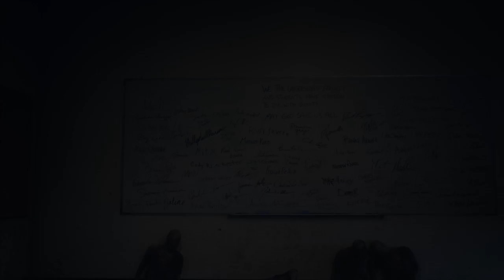Days Gone! Just Another Day with Freakers!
Days Gone! Set in the beautiful, volcanic scarred high-desert of the Pacific Northwest, Days Gone is an open-world action-adventure game where you play as Deacon St. John, a Drifter and bounty hunter who would rather risk the dangers of the broken road than live in one of the “safe” wilderness encampments. The game takes place two years after a global pandemic has killed almost everyone, but transformed millions of others into what survivors call Freakers – mindless, feral creatures, more animal than human but very much alive and quickly evolving. In the demo you saw two types of Freaks – Newts, which were adolescents when infected, are opportunistic hunters, preferring to hit and run from the shadows; and a Horde. Made up of hundreds of individual Freakers, Hordes eat, move and attack together, almost as one. Some Hordes roam the highways at night, while others, like the one in the demo, have found a food source that keeps it in a single location. Skills learned in his prior life as an outlaw biker have given Deacon a slight edge in the seemingly never-ending fight to stay alive. But will it be enough?